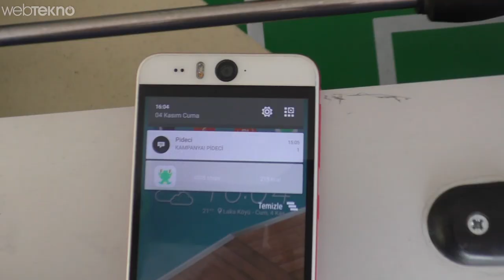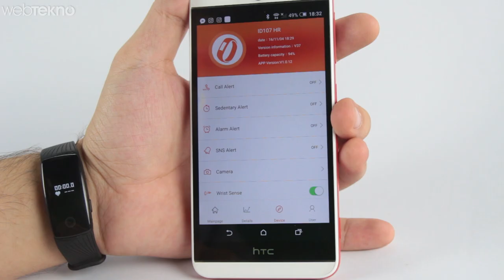Uygun Fiyatlı ve Havalı 3 Akıllı Bileklik İncelemesi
Bu videomuzda birbirinden şık ve uygun fiyatlı 3 tane akıllı bilekliği inceliyoruz.  Sporcular için günlük yaşamın bir parçası haline gelen bu bileklikler akıllı mobil cihazlarımıza bağlanarak bizim yürüyüş, uyku, nabız, kalori gibi değerlerimizi aklında tutuyor. iWown Fit i5 Plus fiyatıyla ön plana çıkarken, Xiaomi Mi Band 2 uzun pil ömrüyle dikkat çekiyor. Veryfit ID107 ise tasarımıyla diğer modellerle yarışıyor. Bu videoda incelediğimiz modeller sırasıyla şöyledir:

Veryfit ID107 Akıllı Bileklik
Xiaomi Mi Band 2 Akıllı Bileklik
iWown Fit i5 Plus Akıllı Bileklik